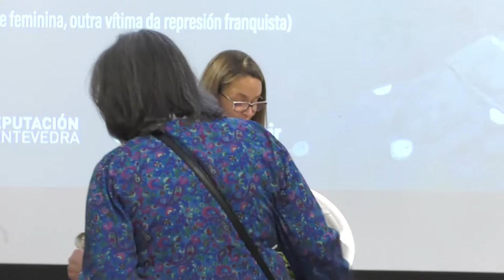Individuas de dudosa moral. Peche e presentación do documental 'Sacar a la luz'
A directora de comunicación da Vicepresidencia da Deputación de Pontevedra, María Núñez, e María Dolores Martín-Consuegra Martín-Fontecha, directora de "Sacar a la luz" presentan este documental co que se dá por rematadas estas xornadas sobre a sexualidade feminina durante a dictadura franquista.